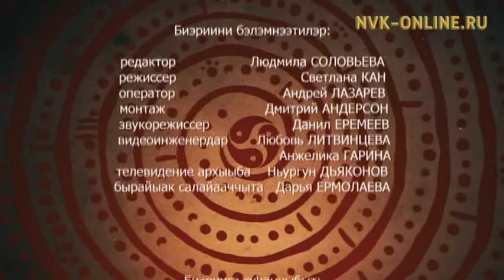Үлэттэн дьолун булбута. Россия Үтүөлээх тутааччыта Михаил Семенович Сергеев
Үлэттэн дьолун булбута.  Россия Үтүөлээх тутааччыта Михаил Семенович Сергеев. Кэм кэрэһитэ (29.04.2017) Официальный сайт NVK-ONLINE.RU - Үлэттэн дьолун булбута. Социалистическай Үлэ Геройа, РСФСР, Россия Үтүөлээх тутааччыта Михаил Семенович Сергеев 90 сааһын ааспыт күһүн туолбута. Кини болуотунньук идэтигэр үөрэнэн, Дьокуускай куорат тупсаҕай көстүүлээх буоларыгар кыһаллан туран үлэлээбитэ. Киин куорат үгүс тутуутугар кини илиитин сылааһын иҥэрбитэ. Ытык кырдьаҕас олоҕун, үлэтин туһунан иһирэхтик "Кэм кэрэһитэ" биэриигэ кэпсиир.